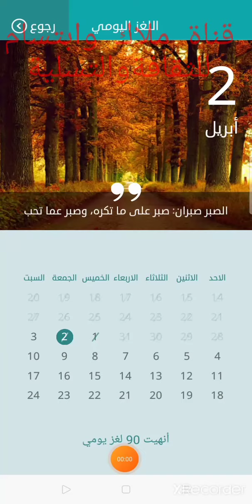كلمات متقاطعة حل لغز يوم الجمعة 2 ابريل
غرور اختيال
شكل هندسي قاعدتاه دائريه اسطوانة
اكبر اعضاء الجسم الكبد
خليط اجنبي كوكتيل
قوم شعيب عليه السلام الأيكة
اذا سلمت من الاسد فلا تطمع في صيده
كوميدي اسماعيل ياسين
تباعد تنافر
الاسم الثاني لشيف الطباخة لمنال العالم
شئ ياخذونه منك و يشوفونه قبلك الصورة
وغيرها من الكلمات الشيقة والالغاز الصعبه يرجى دعم القناة بالاشتراك والمشاركة في القناة